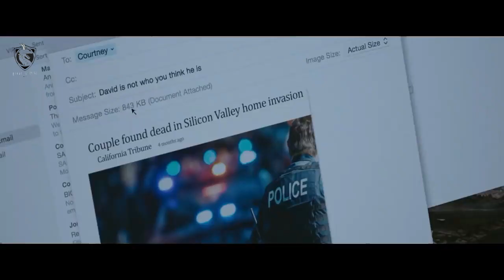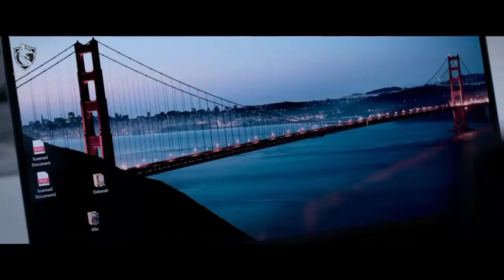Fatal Affair (2020) 스릴러 할리우드 영화는 한국어로 설명 | great로맨틱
이 비디오는 교육 목적으로 만 사용됩니다. 비영리, 교육 또는 개인 사용은 공정 사용과 균형을 이룹니다.